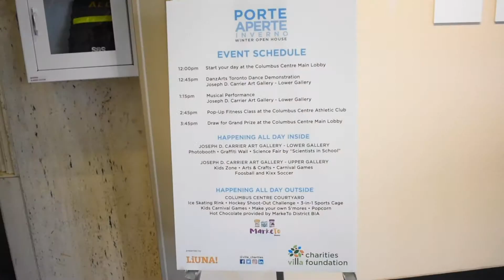Villa Charities Porte Aperte - Inverno / Winter Open House (Event Recap and Highlights)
We would like to thank everyone who attended our Porte Aperte – Inverno / Winter Open House event on Saturday, February 23, presented by LiUNA. Over 300 people of all ages from the entire community participated in an afternoon of free activities and events on the Villa Charities campus including a hockey shoot-out challenge, fire pit with s’mores, carnival games, and music and dance performances. Be sure to visit our ice skating rink, which will be open to the community daily until March 25.

About Villa Charities Inc.:
Villa Charities Inc. is a registered charity and non-profit organization that celebrates and promotes the Italian Heritage, Culture, Language, Arts, Food and Family Values. For almost 50 years across the GTA, Villa Charities has provided culturally sensitive long-term care for seniors and offered educational and cultural programs in music, dance, visual arts, culinary arts, athletics and more. The Villa Charities family includes Villa Colombo Homes for the Aged Inc. in Toronto; Villa Colombo Seniors Centre (Vaughan) Inc. Di Poce Centre; Caboto Terrace, Casa Del Zotto and Casa Abruzzo apartments for independent seniors; the Columbus Centre; and Joseph D. Carrier Art Gallery.